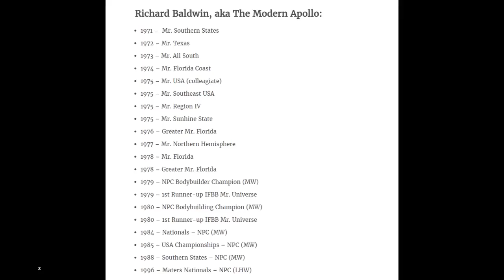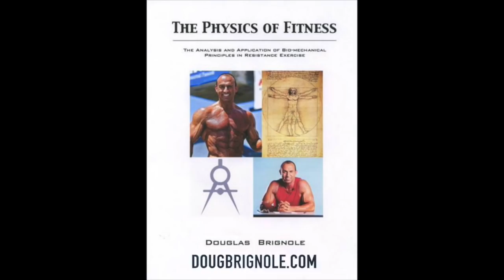RICHARD BALDWIN 71 Years Old Mr USA Best Arms Top Bodybuilder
Richard was a top notch bodybuilder back in the 70's and 80's with great arms and even today at 71 he has great arms.  Enjoy the interview and see how he's stayed in shape.
code ric 10 old school gold's t shirt as seen in Pumping Iron